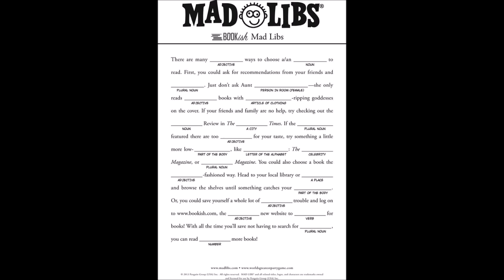Welcome to Mystara: The Creation of Mystara and the Dawn War | Dungeons and Dragons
A purely speculative video, requested by numerous people who wanted to fit Mystara's unique setting into the Forgotten Realm's stolen and cobbled together origins from Nentir Vale.  Fortunately through the magical powers of imagination and thinly veiled spite, presented here is a possible origin of the setting, explaining the lack of gods, and the rise of the Immortals across multiple planes.